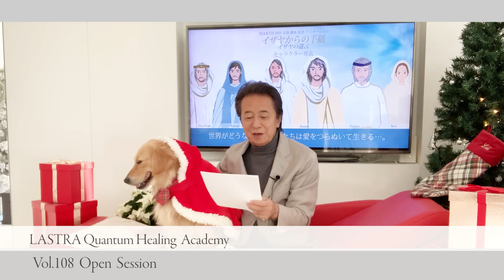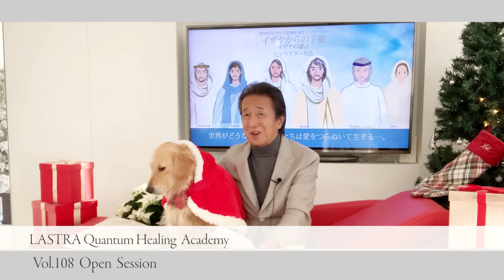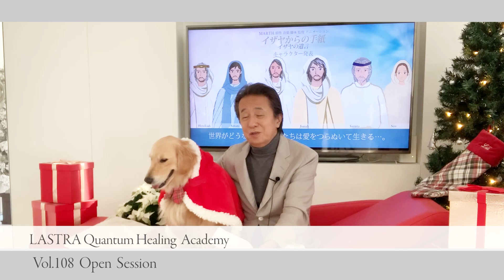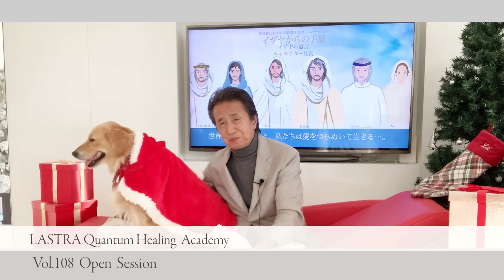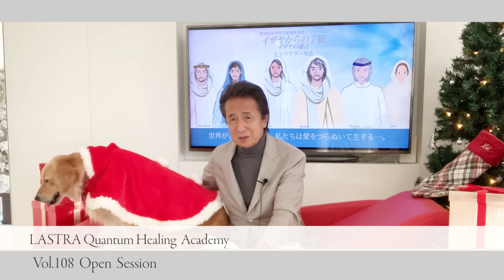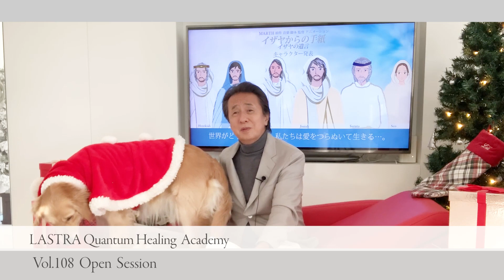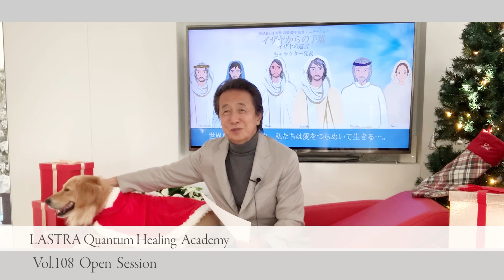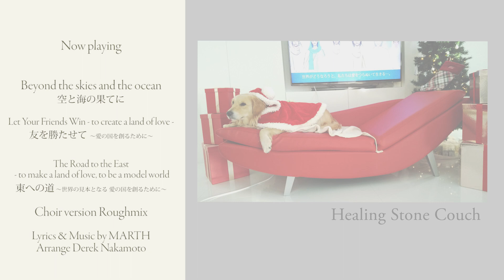Vol.108 Q:知識や言葉は、愛へ、本質である一体性や、真我へ参入できないということについて？愛は、言葉じゃない思考という分離が終わったところにあるということについて？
LASTRA Quantum Healing  Academy  Vol.108 Q:知識や言葉は、愛へ、本質である一体性や、真我へ参入できないということについて？愛は、言葉じゃない思考という分離が終わったところにあるということについて？ (2021年12月15日撮影)

Beyond the skies and the ocean
空と海の果てに

Let Your Friends Win - to create a land of love -
友を勝たせて ～愛の国を創るために～

The Road to the East - to make a land of love, to be a model world
東への道 ～世界の見本となる 愛の国を創るために～

Choir version Rough mix

Arrange Derek Nakamoto